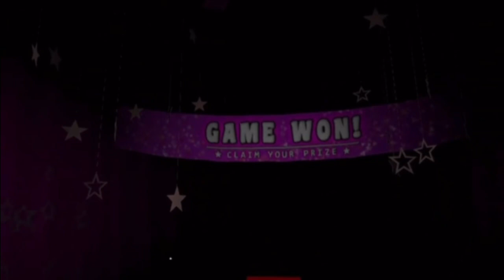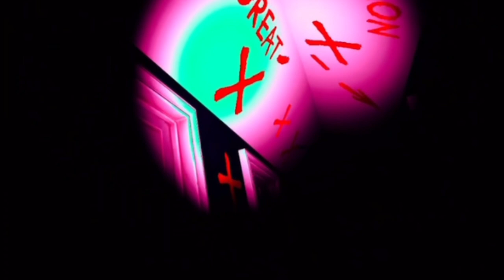BEATING FNAF HELP WANTED (FNAF Help Wanted) [PART 11]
Five Nights at Freddy’s: Help Wanted is a collection of classic and original mini-games set in the Five Nights universe.